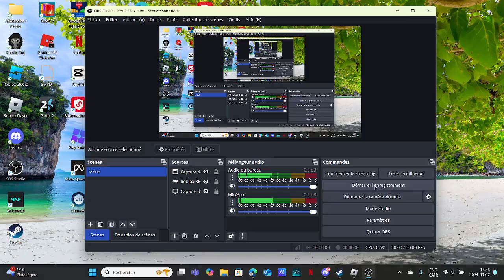Meeting The Owner of Like me or not! (Roblox)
I hope u guys liked this video and il see you later!